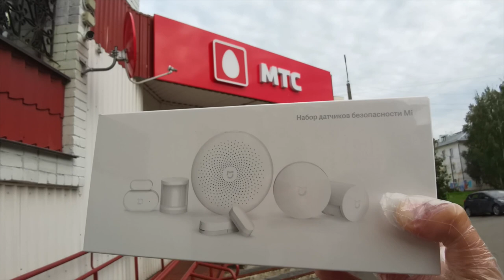Комплект умного дома Xiaomi Mi Smart Sensor Set White НАХАЛЯВУ 😉 Распродажа и ПРОМОКОДЫ в МТС 2020 💵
Комплект умного дома Xiaomi Mi Smart Sensor Set White в МТС

Дорога в школу (. скидка до 21 процента на самсунг ) в мтс